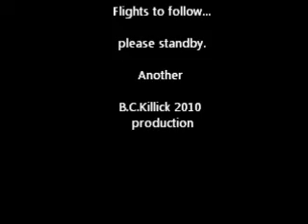B.C.Killick's ParkZone Ultra Micro Trojan Plane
the latest additon to the squadron...hope to have a break in the weather to make a flight take place bofore the new year...lol...